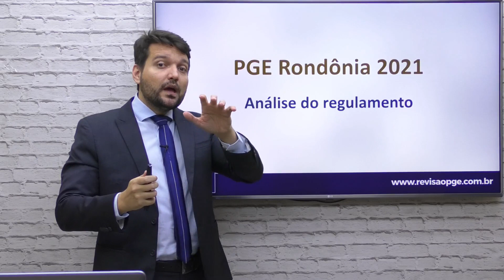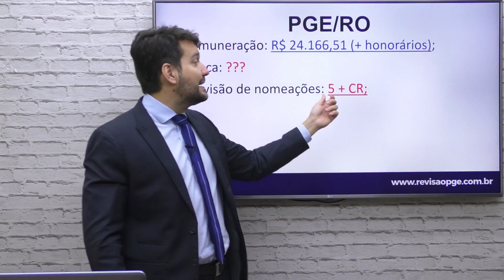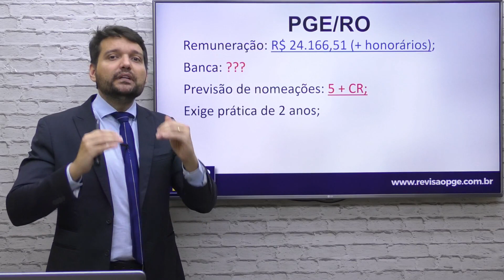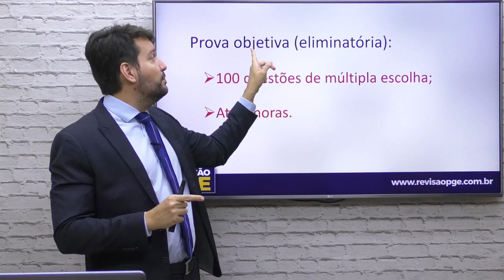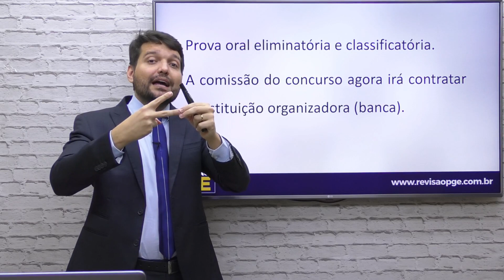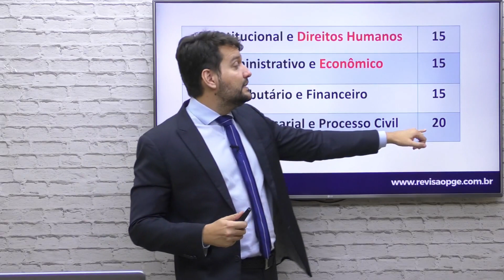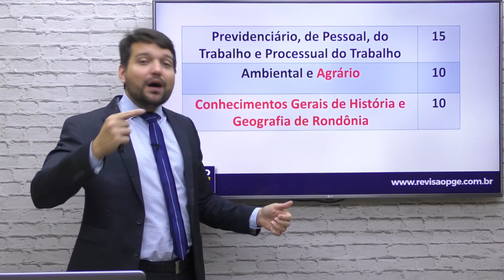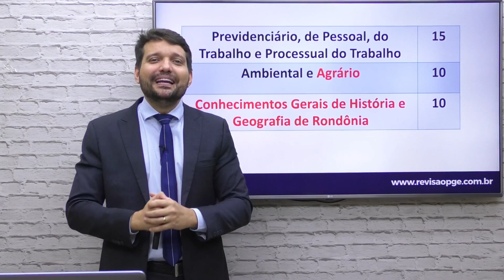Tudo sobre a PGE/RO! Excelente concurso e carreira.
O professor Renerio Castro, neste vídeo, fez a análise completa do regulamento da PGE/RO.

O concurso está previsto para este ano, não há tempo a perder.